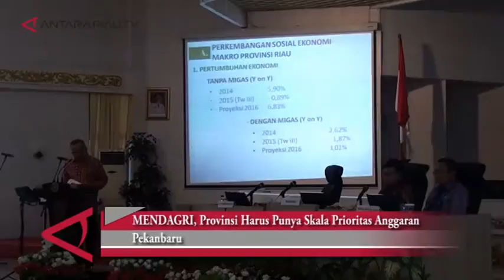MENDAGRI, Provinsi Harus Punya Skala Prioritas Anggaran